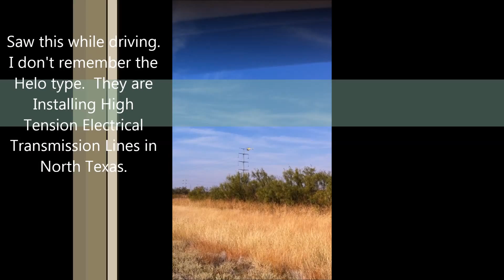Helicopter Compilation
Having worked in Helicopter EMS, I gained an appreciation for Rotor Winged Aircraft of all types.  This is a short compilation of a few of the videos I have filmed over the years.  As I find more of my helicopter videos I'll try to upload them.